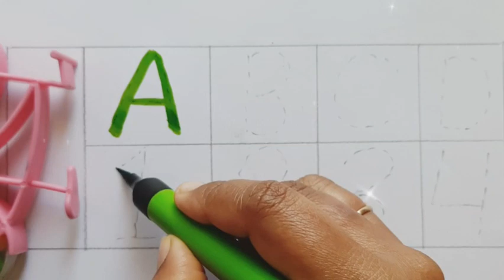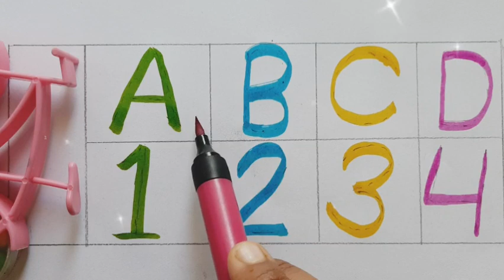How to writeABCD,a to z,a for apple🍎alphabets# kidsclass#kidsong#toddler# abcdsong kukuclass#1234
apple song
abcd
abcd son9
a for Apple b for ball
abcd rhymes
a se anaar
abc song

anar
abcd
phonics song
capital
abcd
# 1to100
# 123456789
hindi alphabets
hindi alphabets

Visit advertiser

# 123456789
hindi alphabets